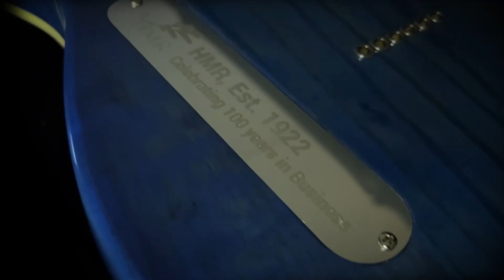Hardwood Rocks | National Guitar Day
In celebration of NationalGuitarDay, we're taking a look at how Ferner Fine Instruments crafted a stunning Custom T guitar from RealAmericanHardwood. The handcrafted work of art features a solid ash body with a maple drop top, and a maple neck.